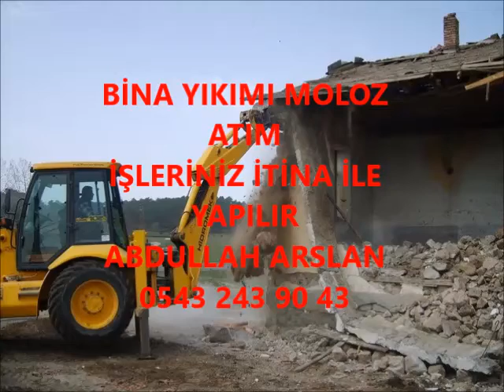KARAKOYUNLU BİNA YIKIM İŞLERİNİZ İTİNA İLE YAPILIR İLETİŞİM ABDULLAH ARSLAN 0543 243 90 43